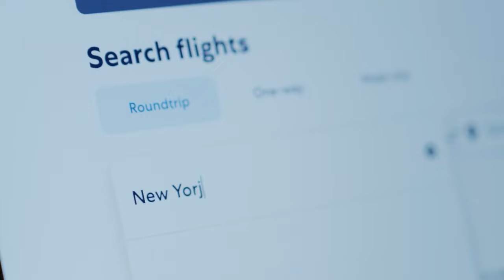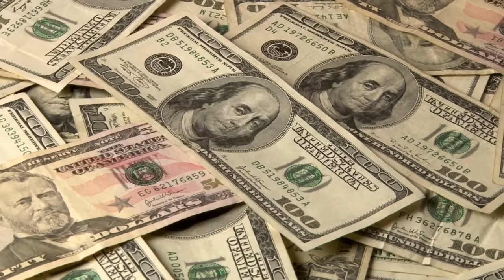3 Simple Tips to Get the Cheapest Flight in 2024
Flight Tickets 2024 - WHEN to buy and how to book the cheapest ticket.

Learn the reasons behind high flight prices and what to expect in the coming year. We cover topics such as high demand for travel, low supply of flights, safety and reliability issues with existing aircrafts, aircraft supply issues, and an airline worker shortage.

You'll also learn 3 SIMPLE tips and flight booking rules to book the cheapest possible flights.

// TRAVEL RESOURCES

 I ALWAYS use this VPN when buying things online to protect my credit card, when traveling and when booking flights to get the lowest price.

// ABOUT